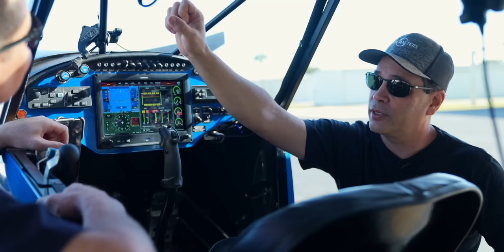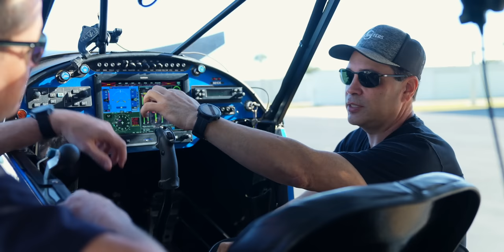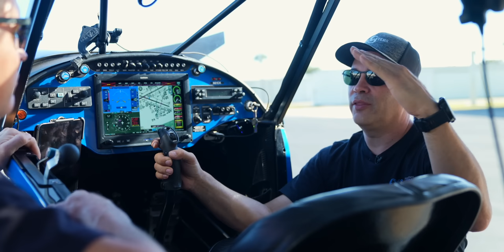Thrilling Face-Off: Carbon Cub vs F-16 Viper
Get ready for the ultimate aircraft showdown between the Carbon Cub and F-16 Viper! Watch as these incredible planes go head to head in an aviation extravaganza at the airshow.

In this video, we take off from Fort Lauderdale, cruise down the picturesque beaches, and navigate through Miami's bustling airspace, offering a unique perspective on general aviation. Experience the thrill of flying low and slow, contrasting with the high-speed antics of an F-16, as shared by our pilot with firsthand experience in both. Discover why joining the E3 Aviation membership could elevate your passion for aviation to new heights.
E3 Aviation Association would like to give a special shout out and thank you to both Banyan Air Service and Miami Flight Control for working with E3 and allowing us to make this video.